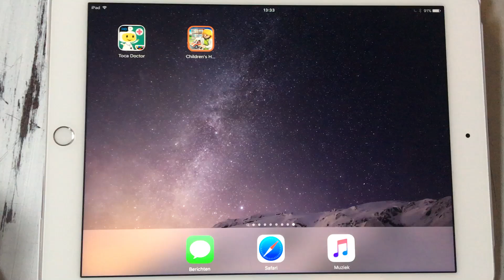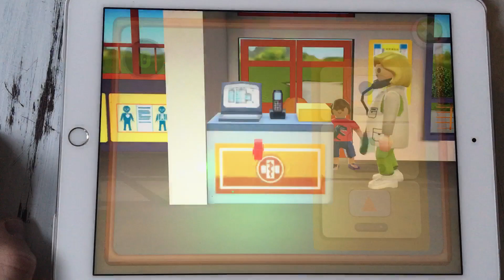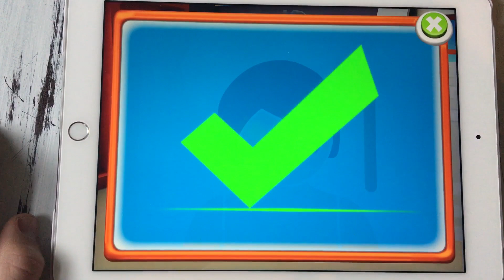Playmobil kinderziekenhuis - Gratis educatieve app